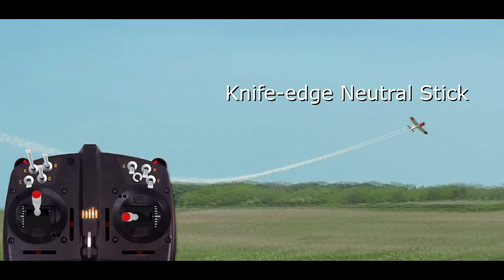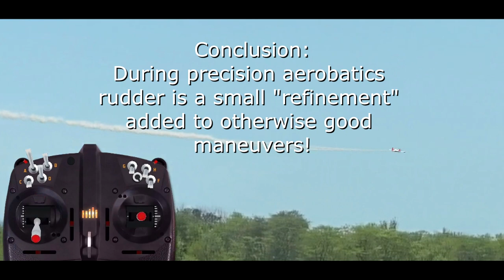How much rudder is needed during rolls?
I purposely chose the T-28 due to its tendency to drop considerably through knife edge to demonstrate that the main control to keep slow rolls and point rolls level is elevator.  Once the pulls and pushes have been mastered, small amounts of rudder then put the finishing touches on the maneuver.   Keeping the rudder inputs small is the secret to maintaining a level straight line throughout rolls and not barreling them.